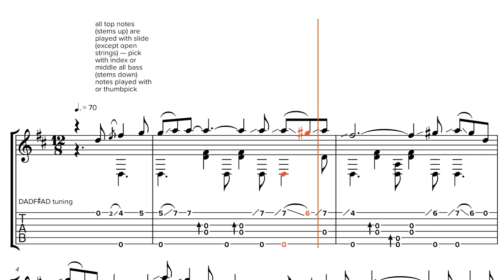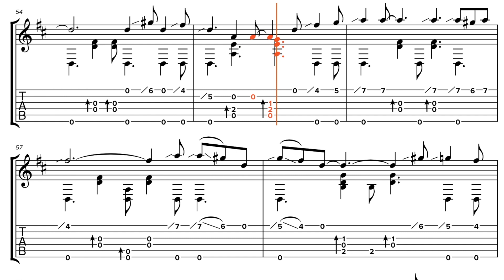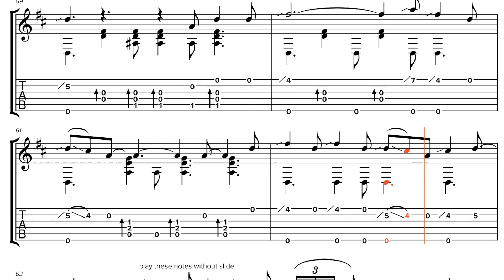Tampa Red - Things Bout Comin My Way - TAB Play through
Pitch Corrected from original audio
Recorded March 23, 1934 in Chicago, IL.